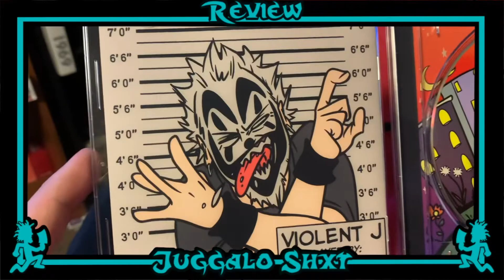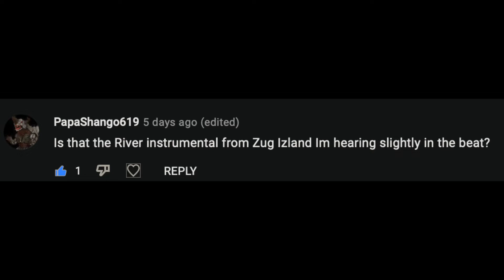Violent J Walking Home Monday Bundle Review - Is it worth $117?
Today I’m taking a look at the bundle that comes with the new Violent J single and seeing if it’s worth the $117 price tag it carries